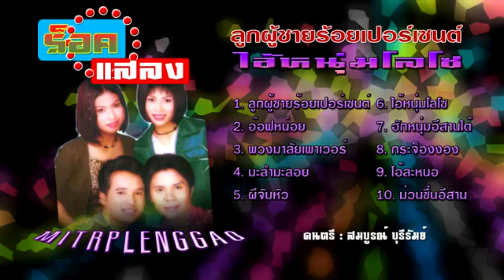ฮักหนุ่มอี่สานใต้ ปราง ปณิตา ร็อคแสลง